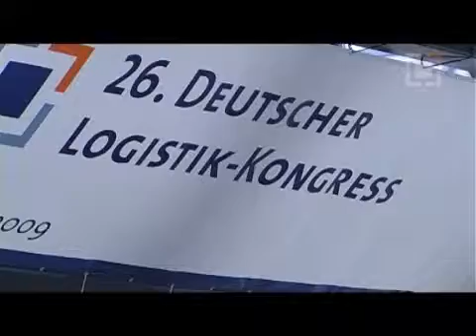26. Deutscher Logistik-Kongress, 1. Tag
Dieser Film gibt einen kleinen Einblick in den ersten Tag der 26. Deutschen Logistik-Kongresses vom 21. bis zum 23. Oktober in Berlin.
Der Deutsche Logistik-Kongress gehört mit über 3.000 Teilnehmern aus den Führungsetagen von Industrie, Handel und Dienstleistung zu den größten Fachveranstaltungen seiner Art. Im Rahmen des Kongresses finden auch die Verleihung des Deutschen Logistik-Preises  und des Wissenschaftspreises Logistik statt sowie Betriebsbesichtigungen und Veranstaltungen für Studierende wie z.B. ein Doktorandenworkshop und ein Karriereforum.